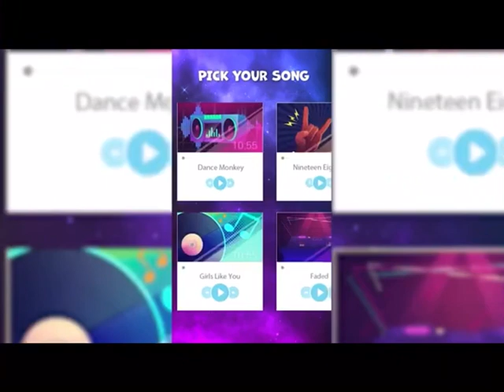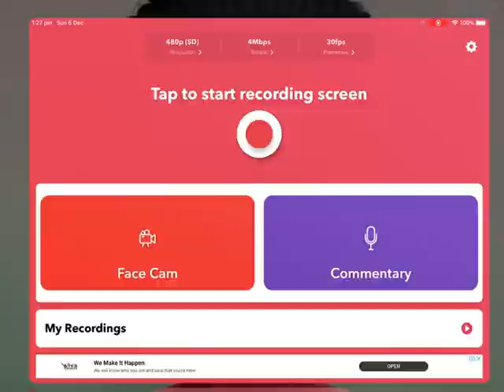FGTEEV NEW GAME GOOZY